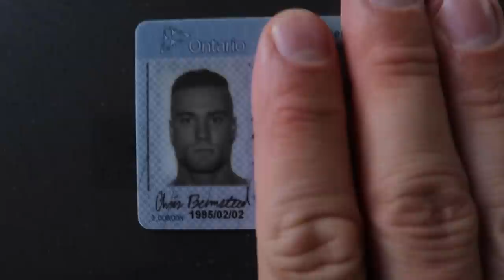My New Sponsor | Casted For A Reality TV Show